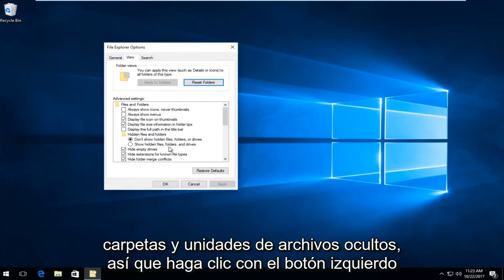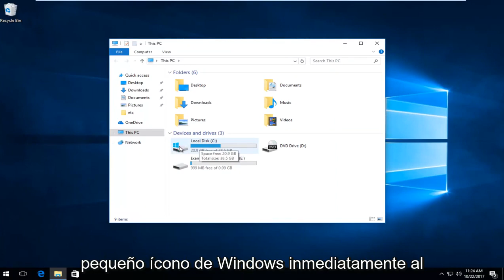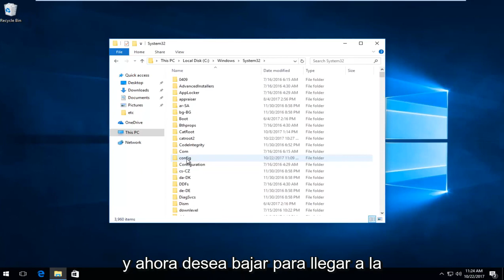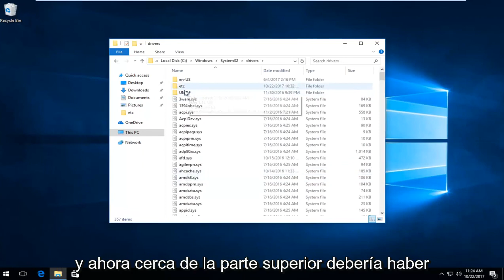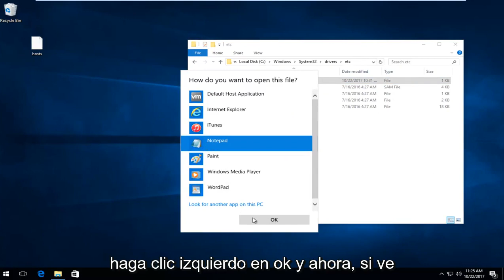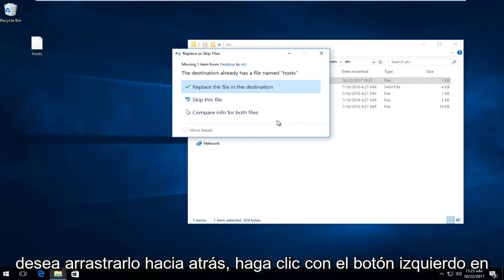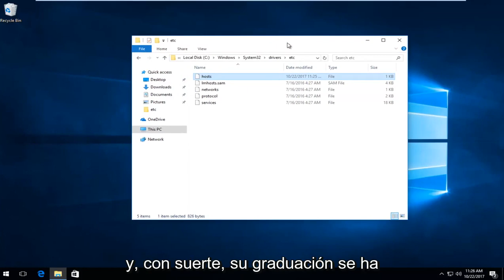Cómo reparar el error 3194 de iPhone/iTunes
Cómo reparar el error 3194 de iTunes en Windows.

Problemas abordados en este tutorial:
corrige el error 3194 de itunes al restaurar,
corrige el error 3194 de itunes al restaurar o actualizar el iphone / ipad
cómo reparar el error 3194 de itunes al degradar
cómo reparar el error 3194 de itunes durante la restauración

Si te encuentras con el error 3194 en iTunes cuando intentas restaurar tu iPhone, iPad o iPod touch, puedes solucionarlo bloqueando temporalmente los servicios de firma de firmware de Apple. El error 3194 parece desencadenarse normalmente cuando se utiliza firmware sin firmar o caducado, a menudo durante una degradación o actualización de iOS, o incluso durante algunas restauraciones.

Si experimenta el error en su dispositivo iOS, aquí le mostramos cómo puede resolverlo rápidamente para que iTunes funcione con la restauración o la actualización de iOS según lo previsto. Esto se aplica a todas las versiones de iTunes tanto en Mac como en PC con Windows. Aquí se explica cómo solucionar el error.